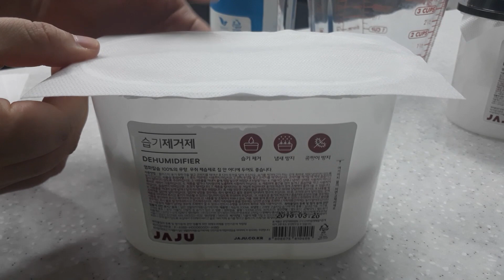(sub)염화칼슘으로 제습제 용기 리필하기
소소한 즐거움 채널입니다.

혹시 영상에 번역 자막이 보이는데 보고싶지 않으시다면,
영상 오른편 하단 톱니바퀴 모양 누르고 들어가셔서
자막 - 사용안함을 눌러주시면 되니 참고하세요 !

-염화칼슘으로 제습제 용기 리필하기-

습기제거제에 물이 차서 버리고 새로 사야하나 싶을때, 용기는 재사용하고 염화칼슘으로 리필해서 사용할 수 있다는 것을 알게 되었어요

직접 만들어보니 플라스틱 용기를 재사용 할 수 있어서 좋았구요
사용하다가 물이 차면 다시 만들어서 사용할 예정이예요

염화칼슘 습기제거제 구매처 : 소다스쿨 1kg

이것보다 더 싼 염화칼슘도 있긴한데, 그건 가루가 날려서 리필할때 힘들다는 평들이 있더라구요
이건 알갱이로 되어있어서 가루날릴 일 없이 편하게 리필해서 사용할 수 있어요
한번 구매할때 여러개 구매해두시면 든든할거예요 ^^